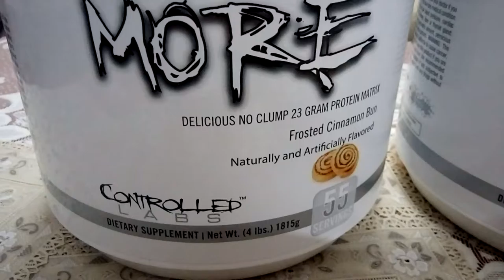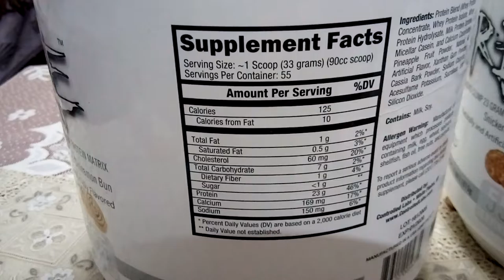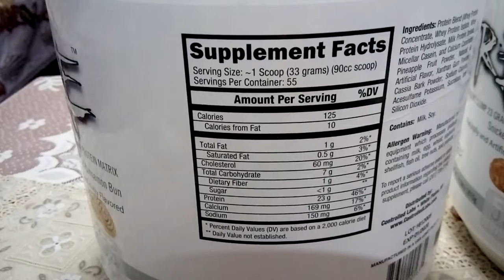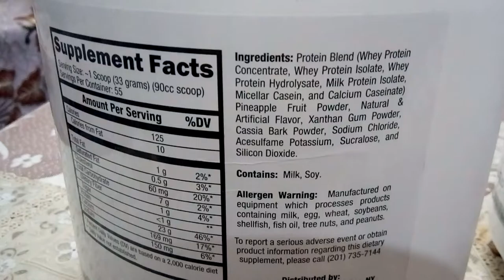Controlled Labs Pro More Protein Review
Controlled Labs Pro More Blended Protein Review